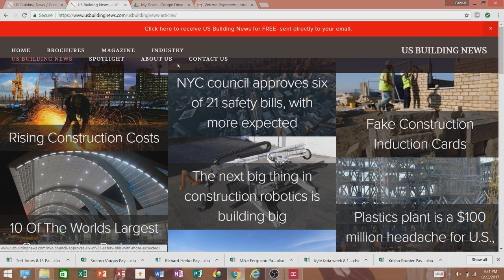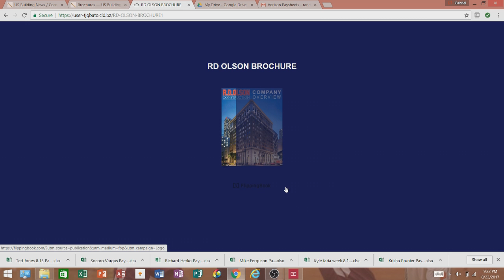US Building News Website Tour